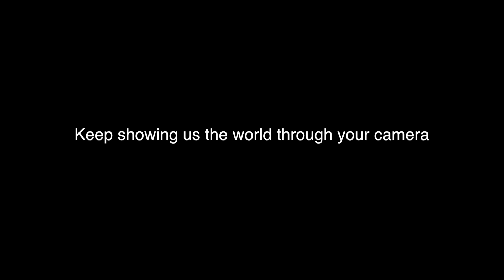Through the lens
I love seeing the world through the lens of photographers.        Savannah Sgro

Instagram.com/savannahsgro
Caia Grace Matthews